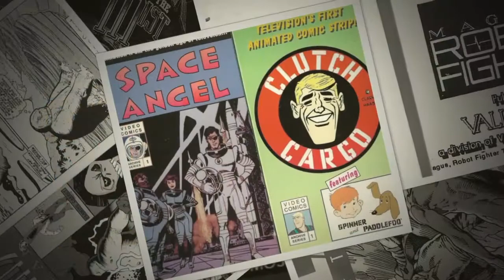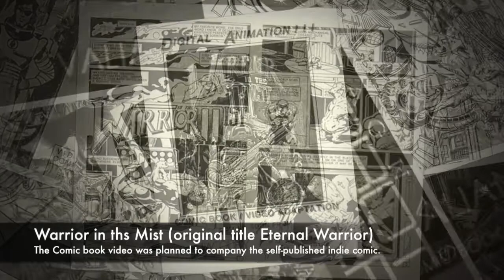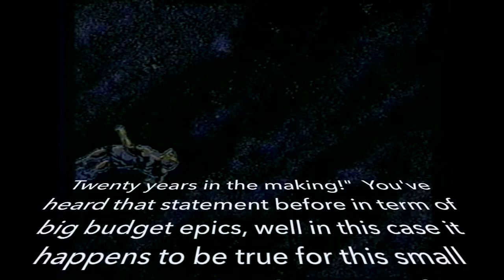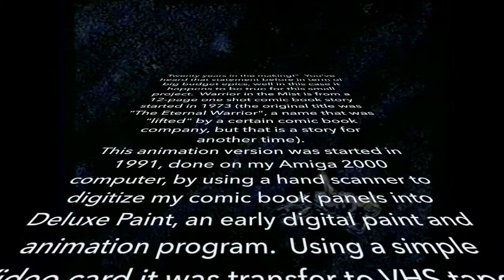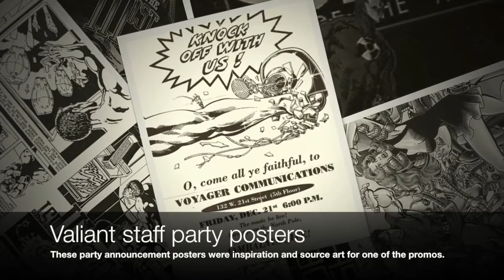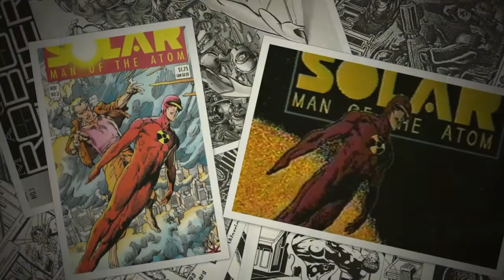Dime-A-Dozen Project #15 Comic Book / Video Adaptations 1991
Comic Book /Video Adaptations was my attempt at what as come to called "Motion Comics", done back in 1991 when computer graphic and computer based editing was just starting.  My inspiration was the low budget limited animation TV show of my youth (1960s), Space Angel, Clutch Cargo and the early Marvel Comic TV series that used actually art work of jack Kirby and other artists.  My Comic Book / Video Adaptations were done on my Amiga 2000 computer, by using a hand scanner to digitize my comic book panels into Deluxe Paint, an early digital paint and animation program.

This video is the latest installment of my Dime-A-Dozen Projects, so named from a conversation with creative friends of mine as we lamented that when we were working full-time for someone else, like Disney,  Warner Bros , and Sony, we get these (in our minds) original million dollar ideas, that would, somehow, turn into "dime-a-dozen" ideas when we were out of work and on our own. I have tons of unfinished projects in the form of character sketches, incomplete written outlines, half drawn comic pages, and full illustrations. You get the idea, a "dime-a-dozen" idea. I'm feeling the need to catalog for my own sanity and for a simple record to leave my kids, and as I said above, along the way rekindle my creative juice and start drawing again.  Enjoy.